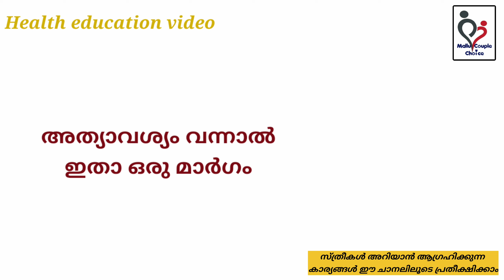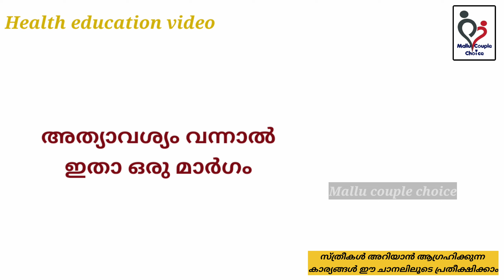അത്യാവശ്യം വന്നാൽ വേറെ വഴി ഇല്ല life motivation | education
Durex Lube Sensual Massage and Lubricant Gel for Men & Women - 200ml | Water based lube | Compatible with condoms & toys

Durex Air Ultra Thin Condoms - 10s & Durex Play Vibrations Ring

Durex Mutual Climax Condoms for Men & Women - 10 Count (Pack of 3)|Extra Dotted and Ribbed for Pleasure | Performa Lubricant for Long Lasting Climax Delay|Suitable for use with lubes & toys

Body Cupid Rose Oud Perfume for Women - Deep Intense Fragrance - 100 ml

Tattooed Tattoed by Inky Woman Gift Set Perfume, Body Lotion Lip Gloss

Jiya Enterprise Max Women Razor Disposable Body Shaving Bikini Razor- Pack of 6 Blades-Pink

Philips BRT382/15 Cordelss Bikini Trimmer (White/Pink)

Philips Essential Bikini Trimmer BRT383/15 Trim, Shave & Style (Purple)

Here we discussing about health related subjects like Various health issues of women, Lifestyle diseases, Environmental toxins, Nutrition, Acupuncture Q & A sessions, Real life experiences .  ladies health and body problem , most helpful tip for women life

what are the five most important things in a relationship
what makes a good couple relationship
how can couple stay together
romantic relationship
relationship advice for new couples
what makes a good relationship
relationship advice for singles
how to make relationship strong with boyfriend
advice on relationship problems
relationship advice for couples live together
relationship advice for couples who argue
relationship advice quotes
free relationship advice
what is a good relationship
what is the purpose of marriage
what are the three most important thing in a marriage
what are the three purpose of marriage
type of marriage
marriage history
marriage in society
marriage life
 what a happy life is
how can I live a happy life
where did happy life happy wife come from
he's happy wife happy life true
happy lifestyle
how to live a happy life alone